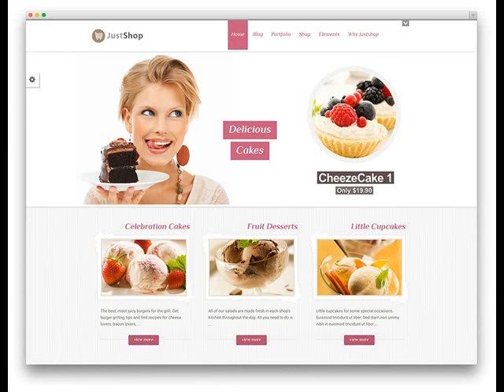Bald Knob AR Based Professional Web Design Company .mp4